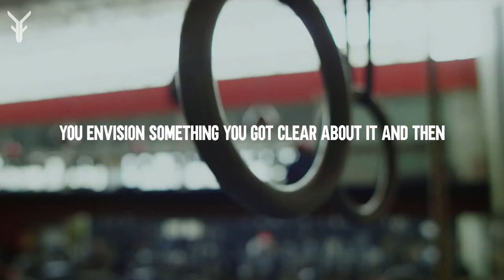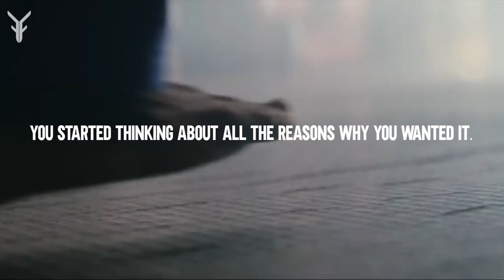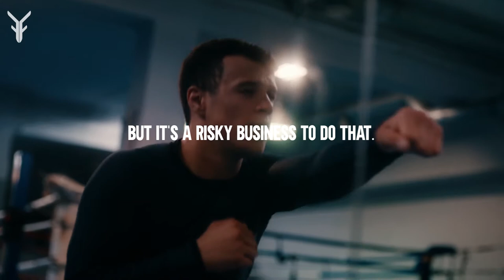FOCUS ON YOURSELF NOT OTHERS - Best Motivational Speech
FOCUS ON YOURSELF NOT OTHERS - Best Motivational
Speech

▶ SPEAKER:
Tony Robbins

Tyrese Gibson